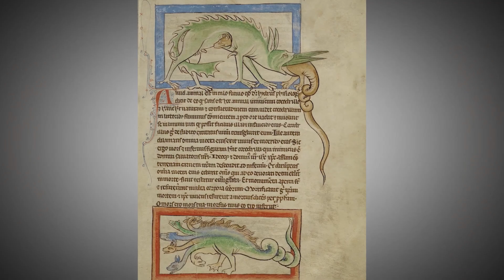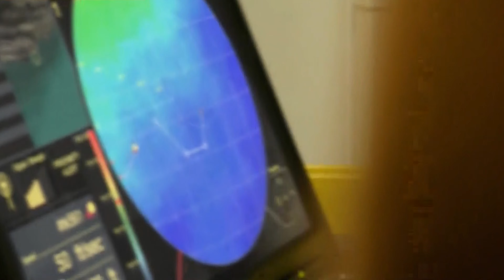¿Y si el megalodón no se hubiese extinguido？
En un pasado lejano, nuestro planeta fue el hogar de criaturas gigantes y temibles.
Por ejemplo, los dinosaurios.
O el megalodón, que es el tiburón más grande que haya existido.
Desafortunadamente, o debería decir afortunadamente, el megalodón se extinguió hace mucho tiempo.
Por cierto, ¿qué habría pasado si hubieran sobrevivido hasta nuestros días?

Lo que sabemos sobre el megalodón
Para empezar, repasemos brevemente lo que se sabe la ciencia sobre el megalodón en la actualidad.
Ahora bien, el megalodón era un pariente del actual gran tiburón blanco.
Es posible que el gran tiburón blanco sea un descendiente más pequeño del megalodón.
El megalodón se encontraba en casi toda la Tierra, excepto en las regiones polares.
Es bien sabido que se han encontrado huesos en Australia, Nueva Zelanda, Japón, India, Bangladesh, Cuba, Reino Unido, California en los Estados Unidos, Chile y, ahora, en regiones de Europa Central y Oriental como la República Checa, Austria, Hungría y Polonia.
Es en Europa donde se encontró el diente del megalodón más antiguo documentado.
En la Edad Media, cuando no se tenía ningún conocimiento de los fósiles, es comprensible que hubiera sido inconcebible que lo que ahora es tierra pudiera haber sido un océano hace millones de años.
Así que nadie imaginaba que las extrañas piedras, con forma de dientes, pertenecieran a los peces.
Se llamaban “piedras de lengua”, es decir, “lenguas hechas de piedra”, y se creía que eran las lenguas petrificadas de monstruos imaginarios como dragones y trolls.
También hay que tener en cuenta que la geografía de la Tierra en la época del megalodón era similar a la actual, pero con algunas diferencias.
Particularmente, Europa era un grupo de islas, como las actuales islas Árticas.
Así pues, no cabe duda de que ahora se encuentran fósiles del megalodón en países sin costas.
Al parecer, el megalodón prefería las aguas poco profundas cercanas a la costa, las lagunas cálidas y las zonas costeras.
Sin embargo, a veces nadaban mar adentro.
Ellos eran depredadores feroces y despiadados que se alimentaban de peces, delfines y ballenas, pero también de animales mucho más grandes.
El megalodón era capaz de golpear con su pesado y enorme cuerpo, y hundir sus dientes profundamente en el pecho y la espalda de sus presas.
Sí, es cierto, el pecho y la espalda de los cetáceos son los más difíciles de atacar, pero con los dientes del megalodón, no importaba que estuvieran protegidos por un esqueleto.
Teniendo en cuenta que las mandíbulas del megalodón medían 2 metros de largo y que tenían 5 filas de 276 dientes en total.
El megalodón es la especie de pez más grande de la historia del planeta hasta donde alcanza el conocimiento humano.
Podían alcanzar 15 metros o más de longitud y, según diversos cálculos, pesaban entre 45 y 50 toneladas.
Sin embargo, el megalodón no es el animal marino más grande.

Mares peligrosos
En realidad, el megalodón, como muchas otras especies, se extinguió debido a las cambiantes condiciones naturales.
El periodo durante el cual floreció el megalodón fue bastante largo, y lo hizo durante unos 20 millones de años.
En aquella época, los mares estaban llenos de mamíferos lentos y muy primitivos y, al mismo tiempo, no existían grandes cetáceos como las orcas actuales.
Hace unos 3,5 millones de años, cuando apareció un gran número de esos cetáceos, el megalodón perdió la competencia por el alimento y desapareció del escenario evolutivo.
Sin embargo, ¿y si el cambio no se hubiera producido?.
Imaginemos por un momento qué habría ocurrido si las orcas no hubieran desbancado a los tiburones monstruo de su estatus ecológico de superpredadores del mar.
Es posible que ambos coexistieran, o que los cetáceos nunca aparecieran en primer lugar.
¿Cómo habrían cambiado las criaturas?.
En primer lugar, el mar habría sido un lugar mucho más peligroso.
Como ya se ha mencionado, el megalodón se encontraba en todas las zonas tropicales y templadas.
Básicamente vivían en los grandes océanos, pero a veces nadaban en aguas relativamente pequeñas.
Contrariamente a la imagen que ya se ha creado, los tiburones no atacan específicamente a los humanos.
De hecho, no hay prácticamente ningún animal que se alimente específicamente de seres humanos.
Ellos atacan a los humanos porque los confunden con los diversos peces y mamíferos marinos de los que se alimentan.
Los tiburones también son animales curiosos y pueden “probar” objetos desconocidos por auténtico deseo de conocimiento.
Sin embargo, para la persona a la que le toque la mandíbula, no será una historia fácil.
En cualquier caso, la idea de nadar en el mar habría estado plagada de peligros.
A diferencia de los tiburones actuales, el megalogón era suficiente numeroso y, además, más agresivo y más grande que los tiburones.
Sí, por supuesto, con el paso del tiempo debieron de inventar varios “repelentes de megalodón” y otros métodos de protección, pero eso habría sido en los últimos doscientos años.